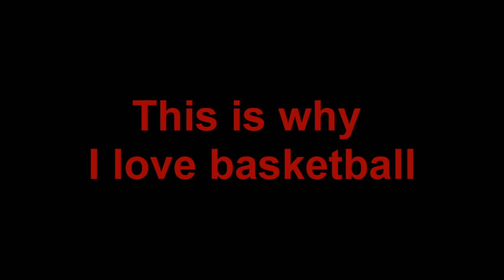Tartu Ülikool Rock - Dunks & Blocks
Highlights from TÜ/Rock.